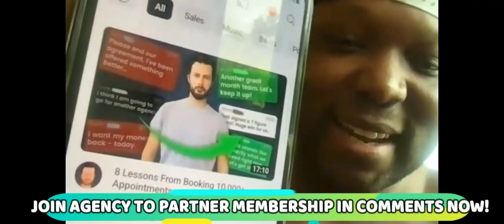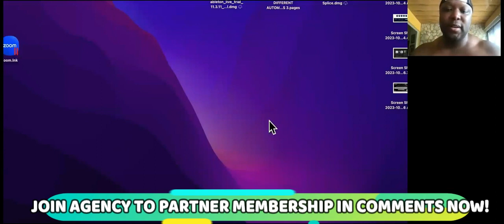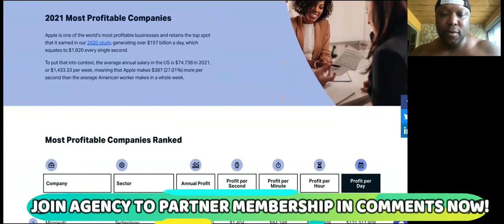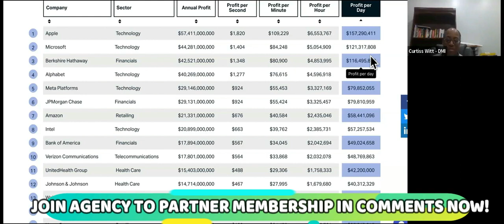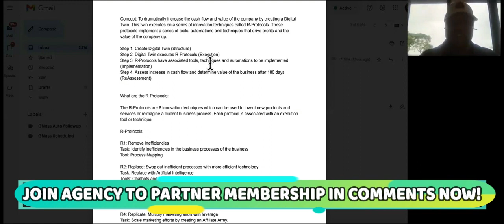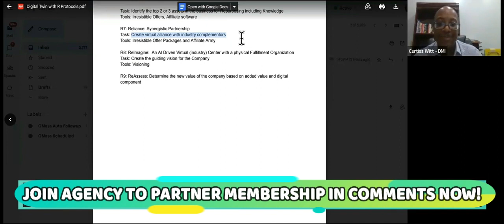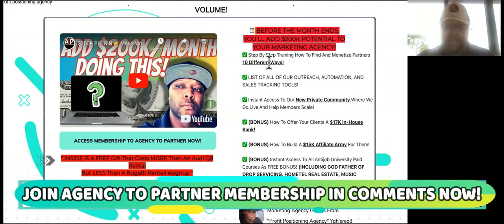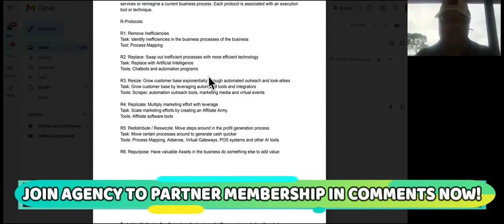ANY Service Based Business Can Be CLONED To Make Money (100% FREE FULL COURSE)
Service Based Business Cloning - Instant Access To $200/m Private Community + Training

 Here's a full entrepreneurship course to clone a service based business and earn money online as an agency owner. If you have ANY experience with digital marketing or if you own a social media marketing agency, this will help you bring on an abundance of clients/partners. Earning money online working from home will be easier when you do it this way! Pay attention to the entire video. take notes. then take action.